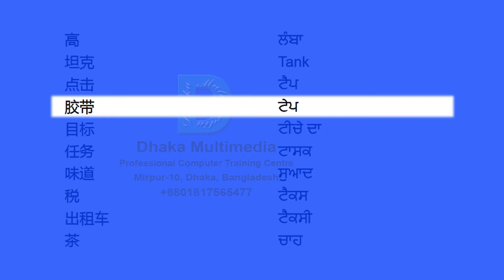Chinese to Punjabi | 2951-3000 Most Common Words in English | Words Starting With S